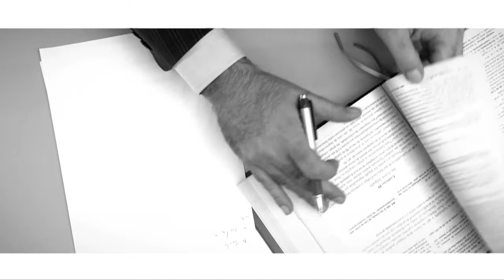ESTRELANDO: "Brahma Kumaris" 13/12/2013 c/ Luciana Ferraz (73)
Entrevista realizada em 13/12/2013, no Sesc de Santos, com a coordenadora nacional do Brahma Kumaris, Luciana Ferraz, quando esteve ministrando uma palestra sobre o tema. Resgatei esta entrevista em função de estar numa outra área do YouTube, não vinculada a este canal. Vale a pena!